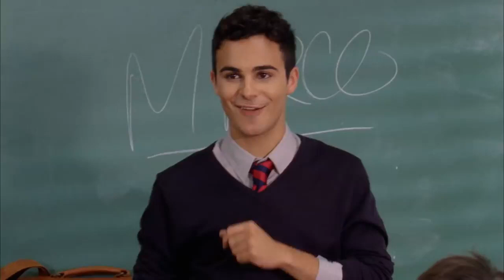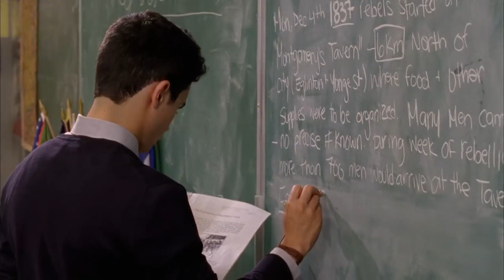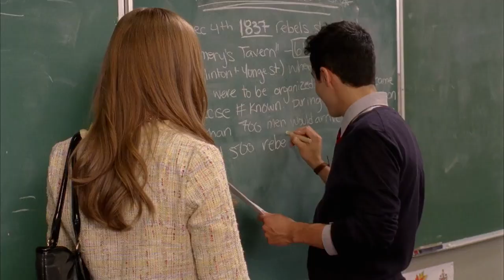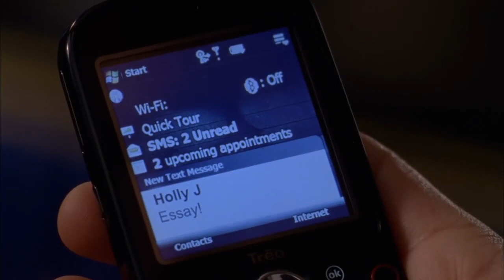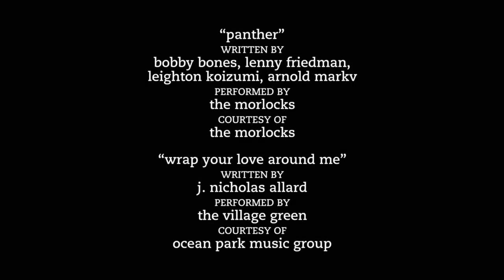Degrassi TNG - 9x11 - Heart Like Mine (1)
K.C.'s life is on the fast track, but when he and Clare start to grow apart and his feelings for Jenna grow stronger, he turns to Coach Carson for emotional support. Marco returns to Degrassi as a student teacher and Holly J. uses her friendship with him to her advantage.